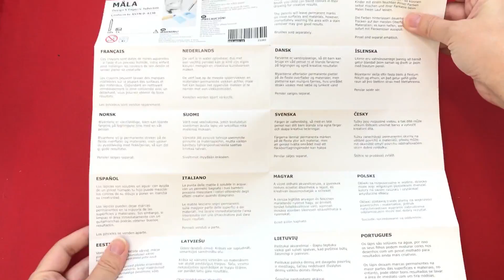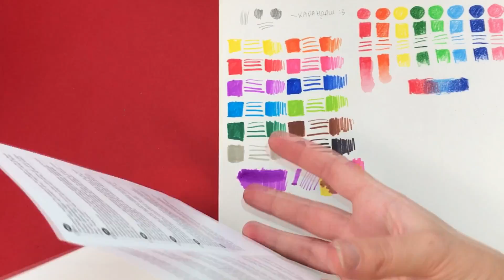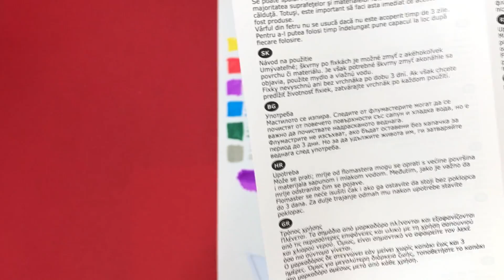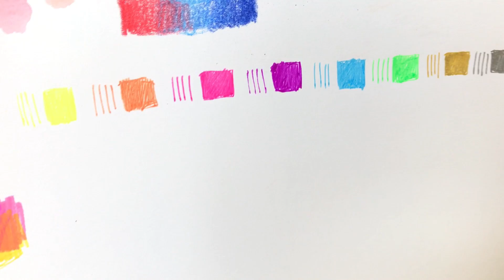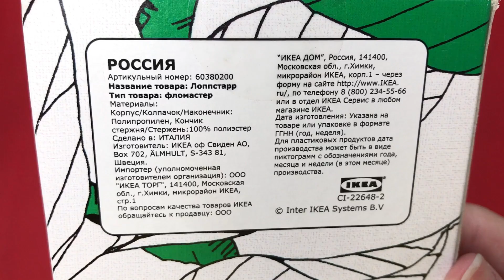ХУДОЖЕСТВЕННЫЕ МАТЕРИАЛЫ ИЗ ИКЕИ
Тестирую карандаши, фломастеры, краски и прочие рисовательные материалы из IKEA!
Узнаем,  стоило ли оно того :)